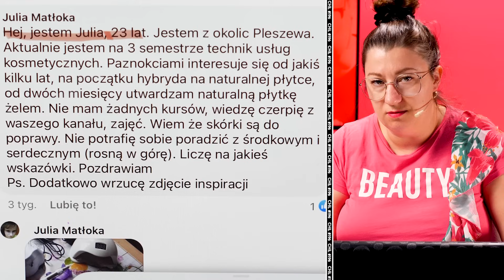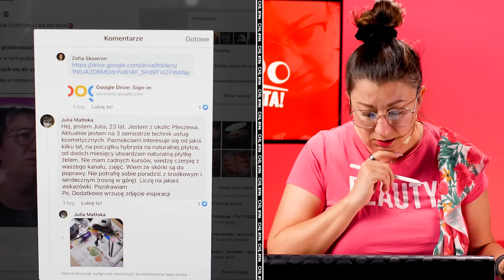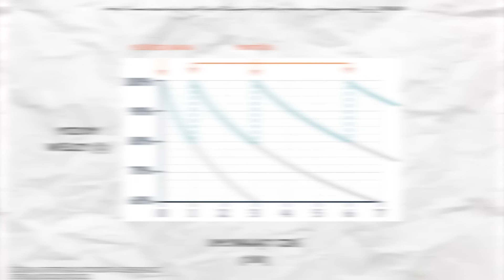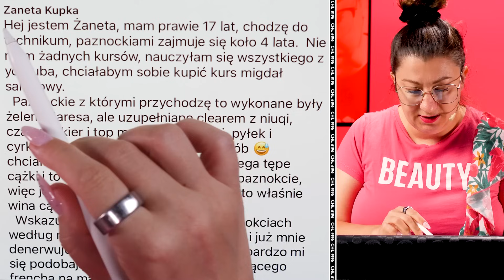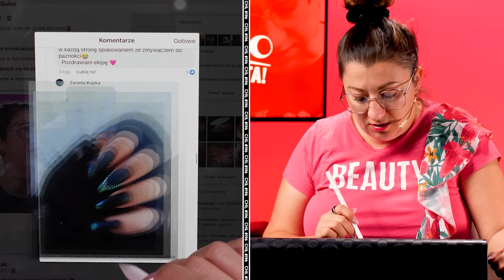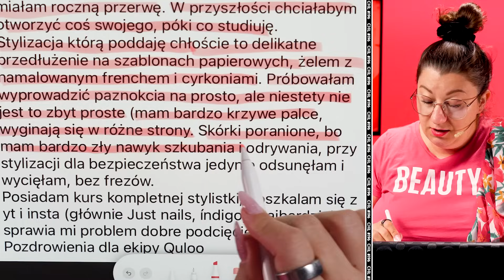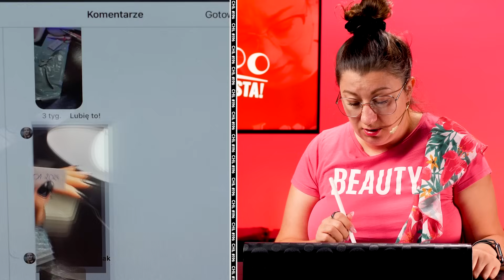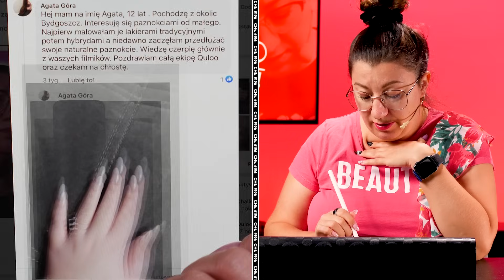WIĘCEJ WYDAWAĆ NA ROZWÓJ A MNIEJ NA LAKIERY!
Witajcie w kolejnym emocjonującym epizodzie serii QULOO Chłosta! 💥 Dzisiaj przyjrzymy się pracom paznokciowym naszych widzów i odkryjemy, jak można je jeszcze ulepszyć. Od wskazówek dotyczących kształtu, po sugestie dotyczące używanych produktów-nic nie umknie naszej uwadze! Przygotujcie się na lawinę porad, inspiracji i mnóstwo zabawy! 💖

[CHŁ] #196
HIT dla osób chcących skutecznie się rozwijać w stylizacji paznokci
Wejdź już dziś na - poznaj szczegóły i wybierz najlepszy wariant dla siebie!

✅ PDF - Po czym poznać, że paznokieć jest prawidłowo wypiłowany?

✅ PDF - Mapa Grubości Paznokcia - czyli ile powinien mieć grubości zbudowany i wypiłowany paznokieć

A jeśli jesteś ciekawa jak powstaje kanał Quloo od “podszewki” to koniecznie sprawdź kurs online DOCHODOWY KANAŁ NA YOUTUBIE na

Niespodzianka do widzów kanału Quloo

Rabat -30% na zakupy na z kodem QULOO30 - wejdź, wybierz e-book dla siebie i dołącz do grona osób, które chcą od życia więcej i poszerzają swoje horyzonty!

🎥 Chcesz...